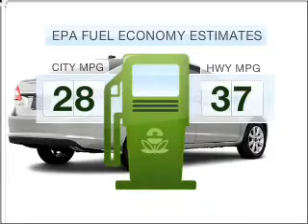2011 Ford Fiesta - Brighton MI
Year: 2011
Make: Ford
Model: Fiesta
Engine: 1.6 liter inline 4 cylinder 16 valve
Transmission: 44A
Exterior: Oxford White
Miles: 291
Brighton Ford